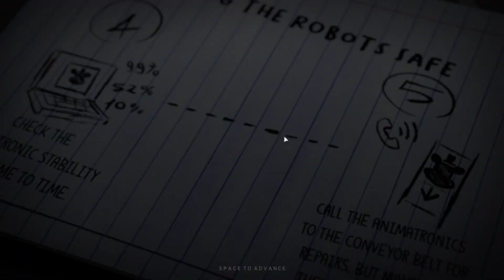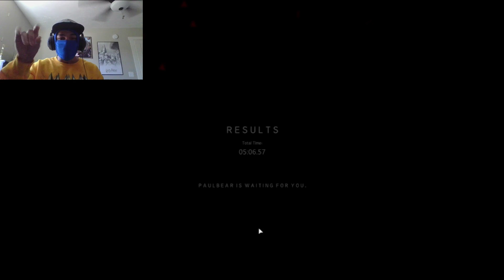The Animatronics are HAUNTED | JR'S PART 1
I play night 1 and 2 of the scary fnaf fan gam known as JR'S.